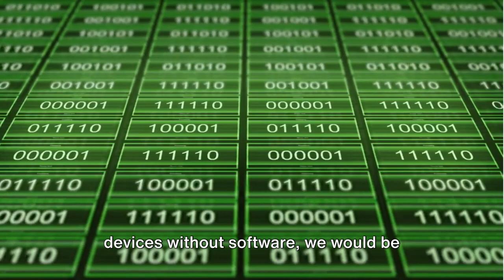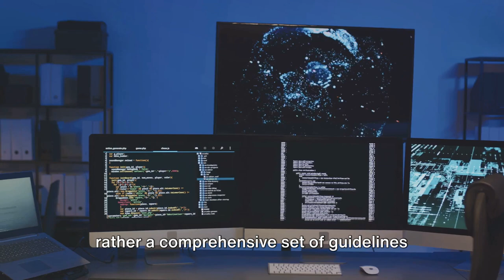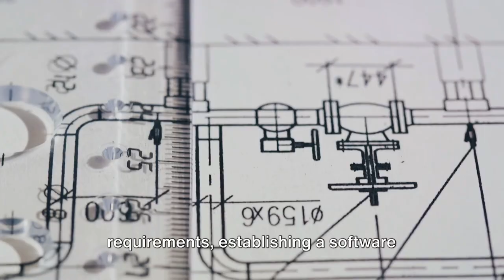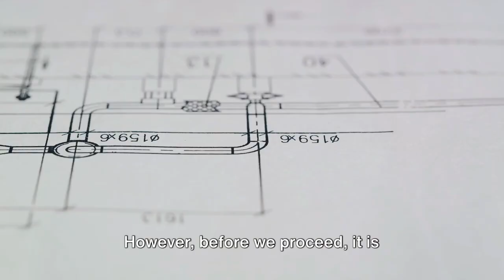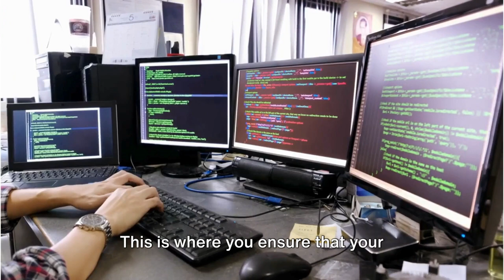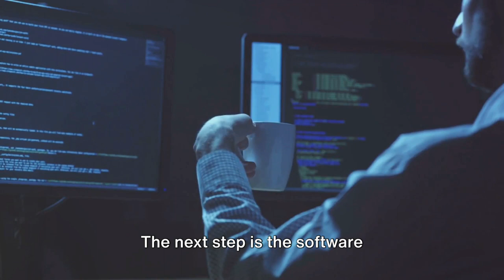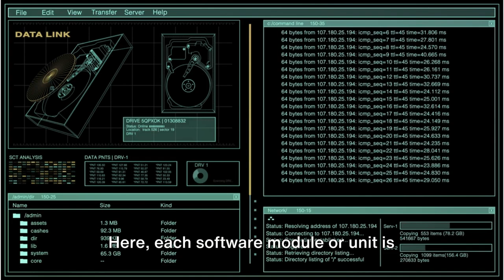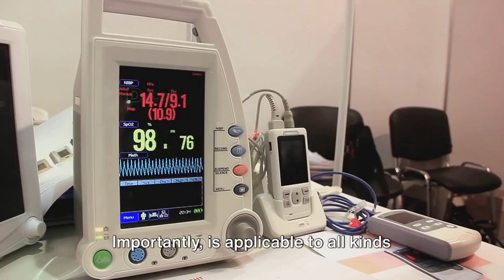Safety in Binary?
Understanding this IEC standard for the safety of your medical devices.

This video takes a deep dive into the key elements of the standard, providing a clear and practical roadmap for compliance.

In this video, you will:

1. Gain a clear overview of IEC 62304 and its objectives.

2. Explore the three software classification levels and their implications.

3. Learn about the core principles of risk management in software development.

4. Uncover the essential development processes and their requirements.

5. Receive valuable insights on documentation and verification activities.

This video is ideal for:

Medical device software developers and engineers
Quality assurance and regulatory professionals
Project managers and product owners involved in medical device software development
Anyone seeking an understanding of IEC 62304

𝐖𝐚𝐭𝐜𝐡 𝐭𝐡𝐞 𝐯𝐢𝐝𝐞𝐨 𝐚𝐧𝐝 𝐬𝐡𝐚𝐫𝐞 𝐭𝐡𝐞 𝐤𝐧𝐨𝐰𝐥𝐞𝐝𝐠𝐞 𝐰𝐢𝐭𝐡 𝐨𝐮𝐫 𝐜𝐨𝐦𝐦𝐮𝐧𝐢𝐭𝐲.

DocuRegs
"𝐁𝐫𝐢𝐝𝐠𝐢𝐧𝐠 𝐑𝐞𝐠𝐮𝐥𝐚𝐭𝐨𝐫𝐲, 𝐐𝐮𝐚𝐥𝐢𝐭𝐲, 𝐚𝐧𝐝 𝐄𝐧𝐠𝐢𝐧𝐞𝐞𝐫𝐢𝐧𝐠." 𝐀 𝟑𝟔𝟎-𝐝𝐞𝐠𝐫𝐞𝐞 𝐩𝐞𝐫𝐬𝐩𝐞𝐜𝐭𝐢𝐯𝐞.